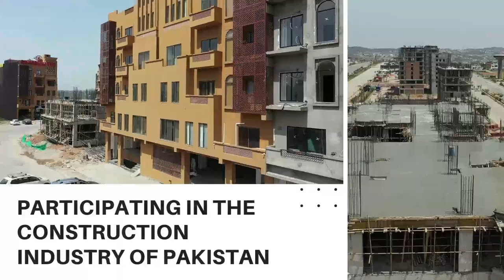Why We Choose And Lose Something In Our Life? How Choosing Good Things Can Improve You?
Why We Choose And Lose Something In Our Life? How Choosing Good Things Can Improve You ?,best ways to earn money, choose ,lose, how to choose, how to lose ,where to choose ,how to make decision ,where to make decision, why make decision ,how to make good choosing ,where to make good choosing ,how to stop avoiding losing, why losing is the big problem ,how to avoid problems, always choose the right career, how to choose the righteous career for us

Channel Managed By:
• Technofact Studio